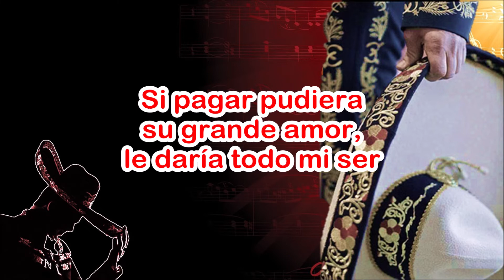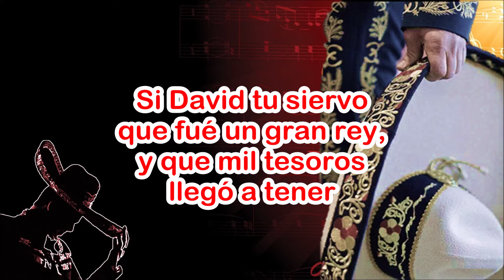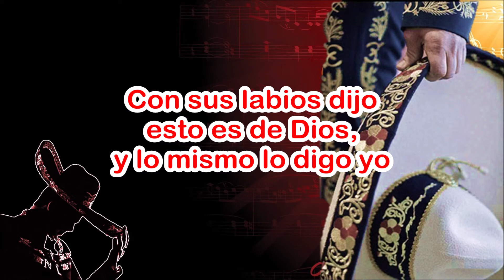MUCHAS CUENTAS Jorge Hidalgo con Mariachi